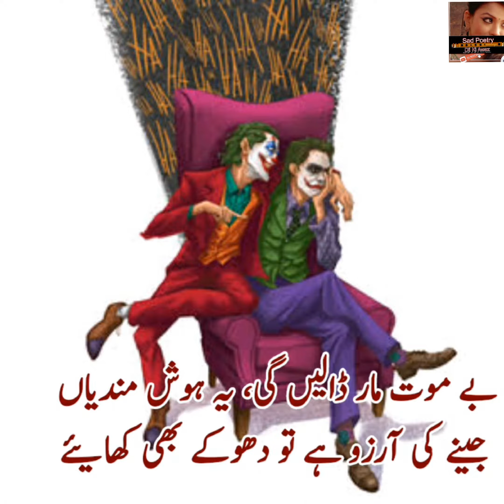Attitude Status Boys Attitude Power 🔥||Boy's Attitude BoyStatus Attitude dp pic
Attitude Shayari 😎 Attitude Status 🔥 Black Screen New Status 🦁 Attitude Boy Status

don't touch my girlfriend
don't Kill my girlfriend
don't engry me
south watsapp status
new attitude watsapp status
saho movie attitude watsapp status
pravas movie status
kissing sence status
mood off status
south movie
hindi dubbed movie
new south movie status
south film
south status shorts
rmd yt status
new short status
revenge whatsapp status

vikram sketch status

royal attitude status in hindi video,

punjabi boy attitude status video,

best attitude video status,

i am bad boy whatsapp status,
Disclaimer___________.
voice By : farzana gulshan
Edited By : farzana gulshan
Producer : farzana gulshan
Label : sad poetry dil ki awaz
its a
  4k  video poetry in female voice